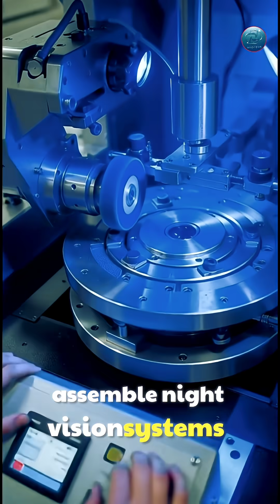How US Night-Vision Goggles Are Made — Inside the High-Precision Optics Factory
Step inside a high-precision optics factory in the United States to see how modern night-vision goggles are built.
From optical glass cutting and lens polishing to human-touch assembly, calibration, and durability testing — this documentary reveals the complete process in cinematic IMAX detail.

🔍 Digital Creation:
Some visuals on this channel are generated through artificial intelligence (AI) for educational and documenta